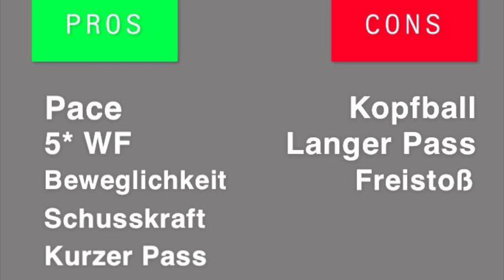KARIM BELLARABI FUT BIRTHDAY Review 🔥 FIFA20 || Gaming Ecke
Bewertung der Fifa Ultimate Team FUT Birthday Karte von Karim Bellarabi.